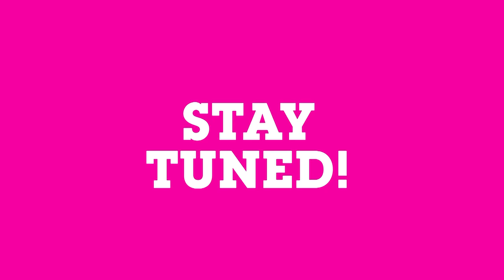Lamput Presents | The Cartoon Network Show | EP 14